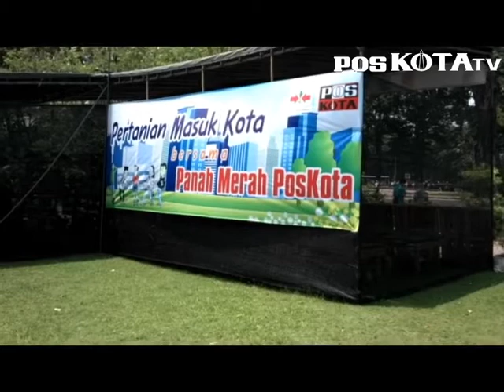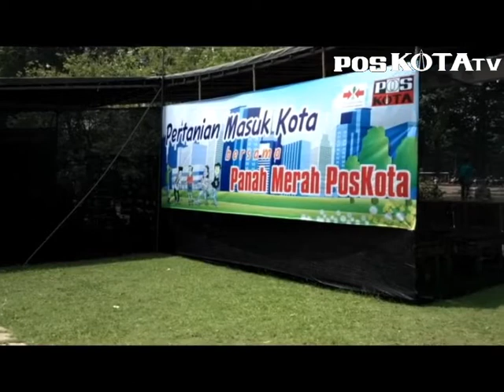Pertanian Masuk Kota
Pertanian Masuk Kota bersama Panah Merah Pos Kota